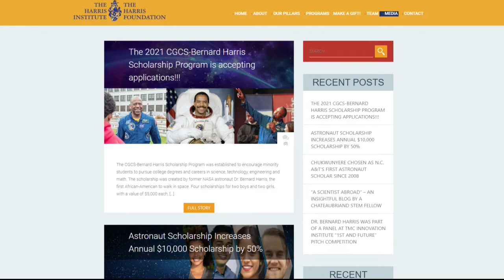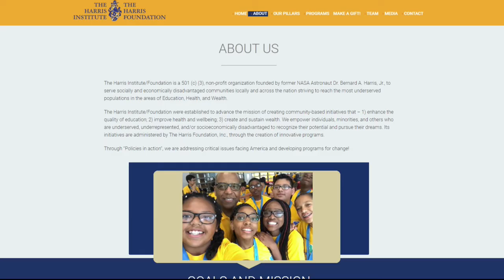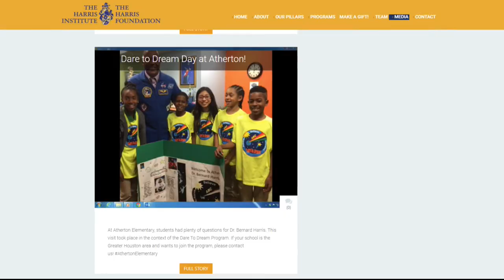1st Black astronaut to walk in space pays a virtual visit to Pontiac students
Dr. Bernard Harris calls them his home movies - but they are also a piece of history.